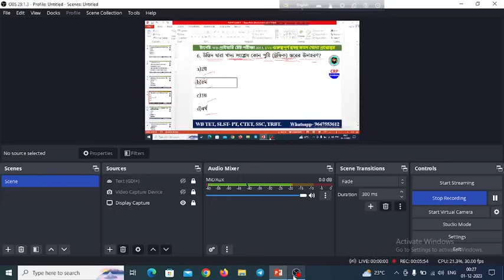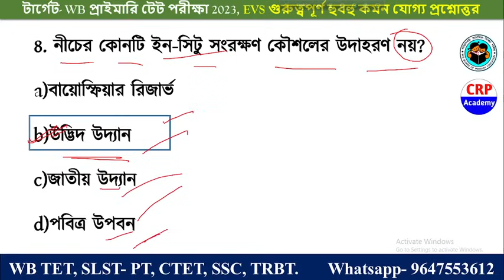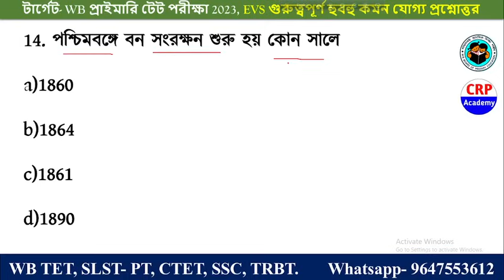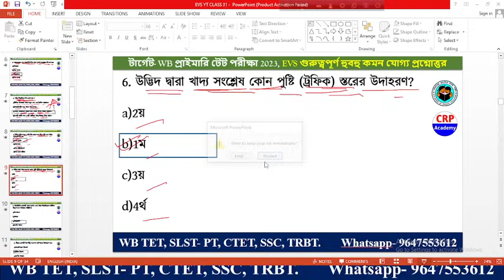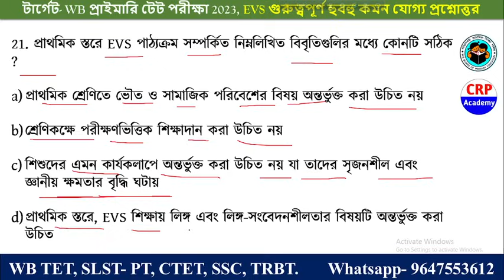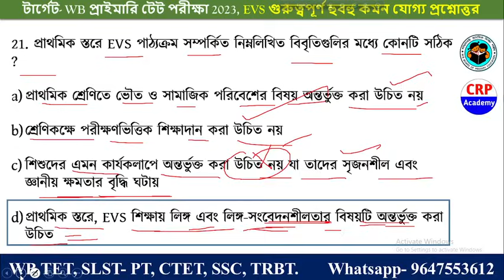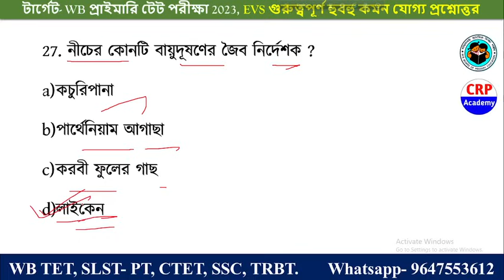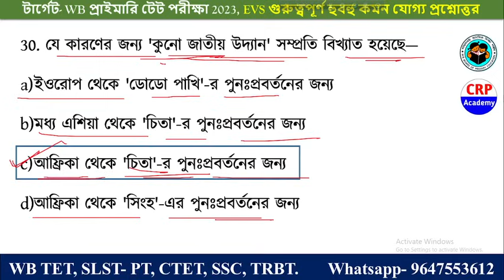PRIMARY TET 2023 EVS Class 31 | EVS and Pedagogy Questions | wb primary tet EVS - পরিবেশ class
PRIMARY TET 2023 EVS Class  | EVS and Pedagogy Questions | wb primary tet EVS - পরিবেশ class

CRP ACADEMY এর তত্ত্বাবধানে WB প্রাইমারি টেট 2023 পরীক্ষার সেরা প্রস্তুতি করানো হচ্ছে। পরীক্ষা ডিসেম্বর মাসে হতে চলেছে!!

🔴WB TET স্পেশাল চ্যালেঞ্জ কোর্স 2023
🔴 এই কোর্সে কি কি ক্লাস দেওয়া হবে?

📌 বাংলা সিলেবাস অনুযায়ী অধ্যায় ভিত্তিক ক্লাস (ব্যাকরণ ও পেডাগাজি সহ)
📌 ইংরেজি সিলেবাস অনুযায়ী অধ্যায় ভিত্তিক ক্লাস (ইংরেজি গ্রামার ও পেডাগাজি সহ)
📌 CDP সিলেবাস অনুযায়ী অধ্যায় ভিত্তিক ক্লাস
📌 EVS সিলেবাস অনুযায়ী অধ্যায় ভিত্তিক ক্লাস (পেডাগাজি সহ)
📌 গণিত সিলেবাস অনুযায়ী অধ্যায় ভিত্তিক ক্লাস (পেডাগাজি সহ)
📌 এছাড়া থাকবে CTET PYQ (বিগত 10 বছর) সমস্ত বিষয়ের (CDP, বাংলা, ইংরেজি, গণিত, EVS) প্রশ্নোত্তর PDF
📌 এছাড়া থাকবে সমস্ত বিষয় (CDP, বাংলা, ইংরেজি, গণিত, EVS) থেকে কমনযোগ্য সেরা 3000+ MCQ মাস্টার PDF
📌 কোর্স শেষে মোট 10 টি Full 150 নম্বরের মক টেস্ট (উত্তরপত্র সহ)
📌 এছাড়া থাকবে লাইভ ডাউট ক্লিয়ারিং ক্লাস!!

🔴 কেন ভর্তি হবে আমাদের ব্যাচ কোর্সে?

👉 আলাদা আলাদা বিষয় ভিত্তিক অভিজ্ঞ শিক্ষক শিক্ষিকা দ্বারা সেরা ক্লাস!
👉 প্রতিটি ক্লাসের শেষে PDF ডাউনলোডের সুবিধা, Live ডাউট ক্লিয়ারিং ক্লাস!
👉 প্রতিদিন অধ্যায় ভিত্তিক মক টেস্ট, কোর্সে শেষে 10 টি Full মক টেস্ট!!
👉 CRP Academy তত্ত্বাবধানে পশ্চিমবঙ্গের সেরা  টেট পরীক্ষার প্রস্তুতি!
👉 বিগত বছরের বিভিন্ন চাকরির পরীক্ষাগুলোতে হুবহু প্রশ্ন কমনের রেকর্ড!

🔴ক্লাসের PDF এবং প্রাইমারি TET পরীক্ষা সেরা প্রস্তুতির জন্য CRP Academy টেলিগ্রামে যুক্ত হয়ে যাও।
🔴অথবা টেলিগ্রামে গিয়ে সার্চ করো CRP Teachers Academy, আর Join বাটনে ক্লিক করে যুক্ত হয়ে যাও আমাদের টেলিগ্রাম চ্যানেল।

presented by :
CRP Academy

wbtetcdpclass
wbtetcdppreviousyearquestionpaper
wbtetcdpsyllabus
wbtetcdp
wbprimarytetcdppracticeset
wbprimarytetcdpclass
wbtet2022cdpquestionpaper
question paper
simplification
primary tet
primary tet eligibility criteria
2023